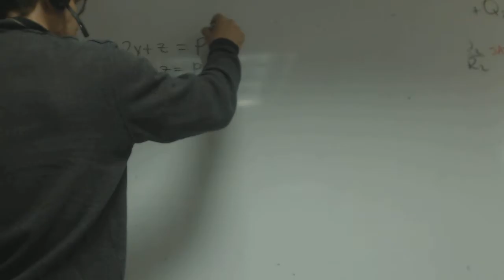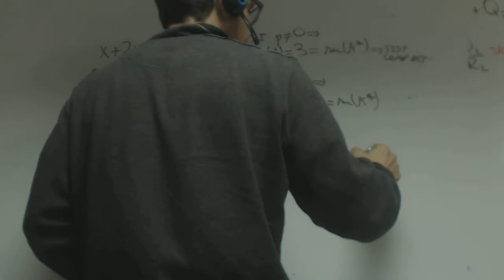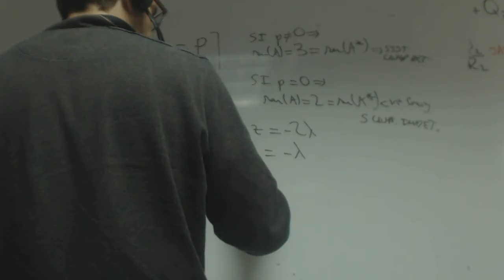Discutir sistema segun parametro 02 Matematicas 2 Bachillerato Academia Usero Estepona